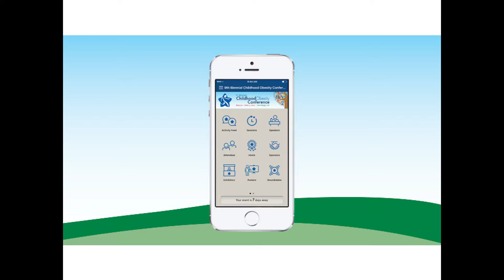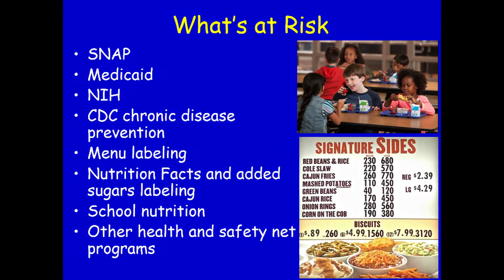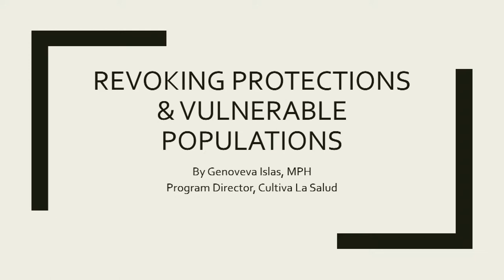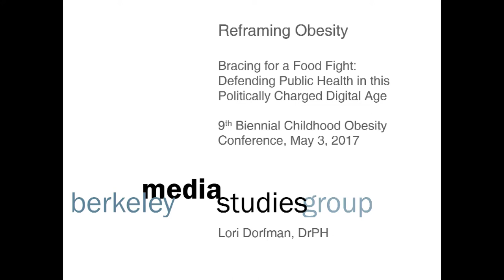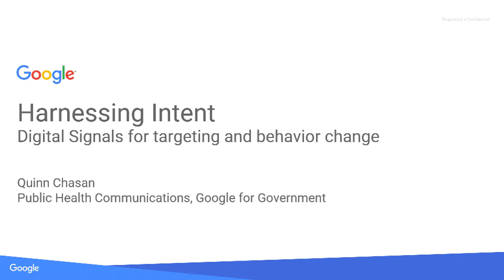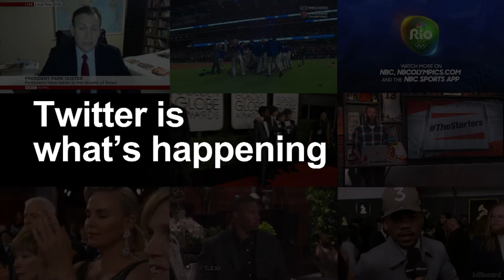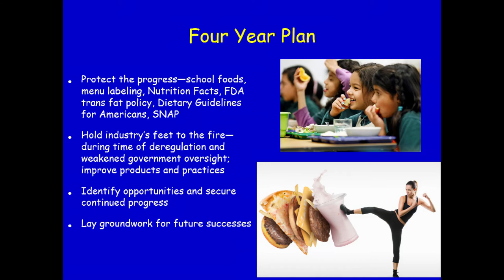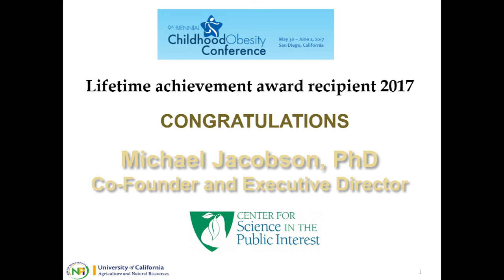May 31, 2017 Childhood Obesity Conference Opening Plenary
May 31, 2017 Childhood Obesity Conference Opening Plenary featuring Jane Finley, Kaiser Permanente; Wm. Jahmal Miller, California Department of Public Health; Loel Solomon, Kaiser Permanente; and Bracing for a Food Fight Panel: Margo Wootan, Michael Jacobson, CSPI; Genoveva Islas, Cultiva La Salud; Lori Dorfman, Berkeley Media Studies Group; Quinn Chasan, Google; and Dianna Colasurdo, Twitter